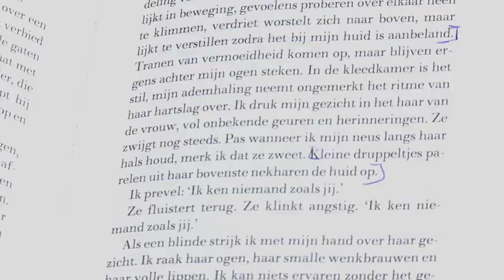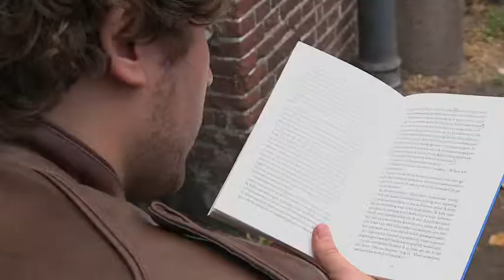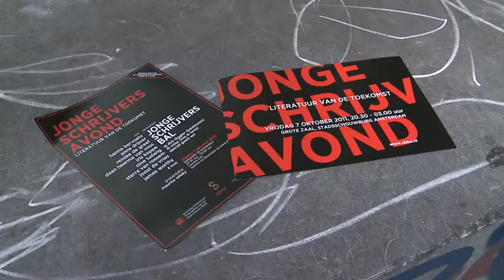Jonge Schrijversavond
Een historische avond wordt het volgens presentator en auteur Maurice Seleky, de Jonge Schrijversavond op 7 oktober in de Stadsschouwburg. Frisse twintigers lezen voor uit hun boeken, die ook weer gaan over deze tijd. Wie zegt dat literuur stoffig is?